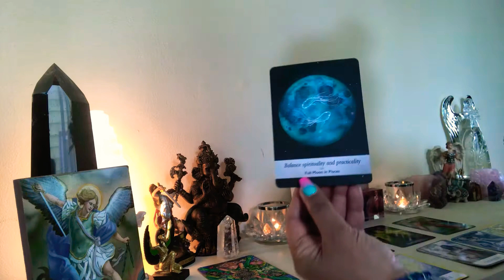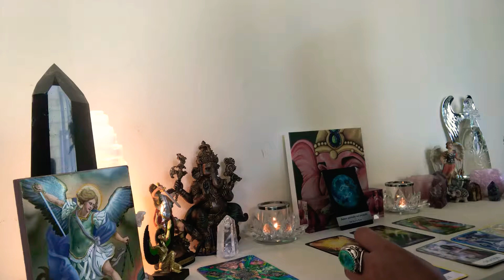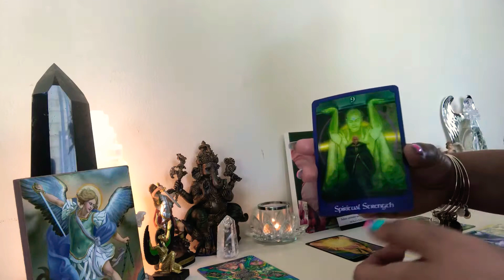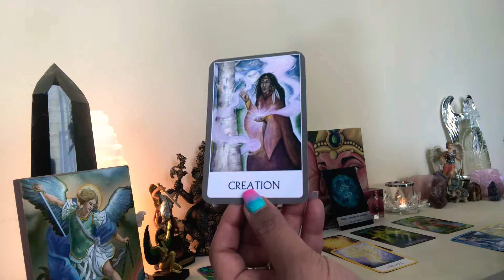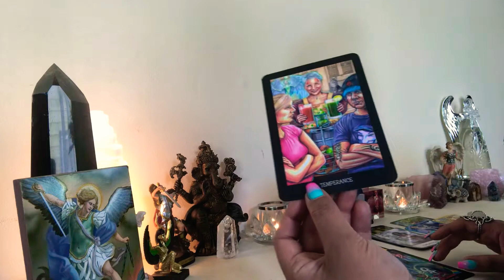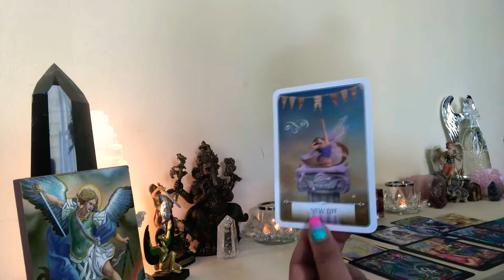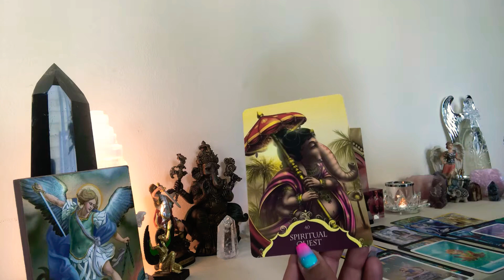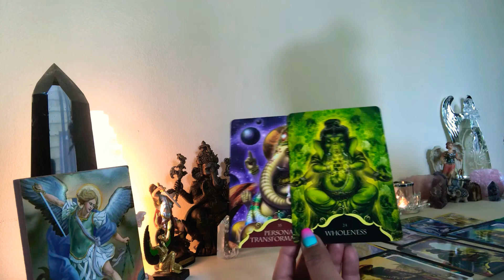Weekly Vibes All Signs 8/18/19 to 8/24/19!! Have Faith MIRACLES & New Beginnings 🌈✨💫🌈☀️!!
Half hour Psychic Tarot & Oracle Card Reading
$100

Hour Psychic Tarot & Oracle Card Reading
$150